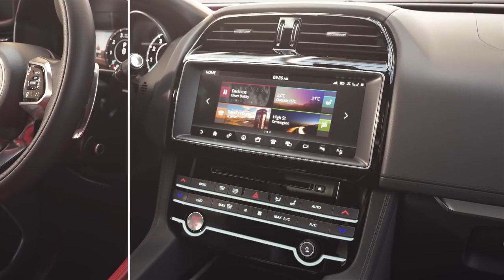Jaguar F PACE 2021 Review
New Jaguar F-PACE Plug-In Hybrid | Design Evolution

New and original, side by side. Watch to discover the wealth of design and technology updates that await you with the New Jaguar F-PACE.